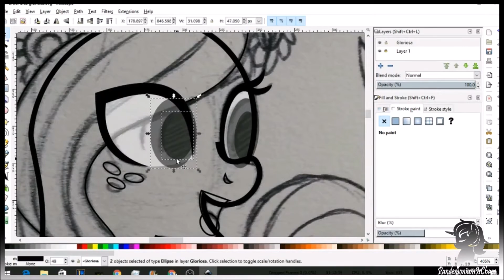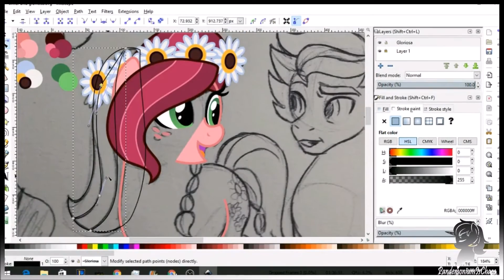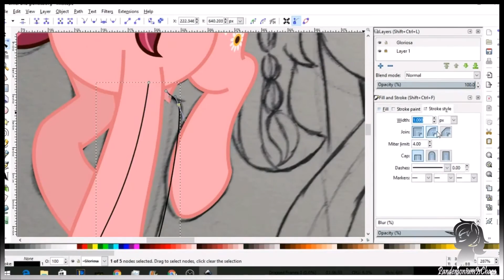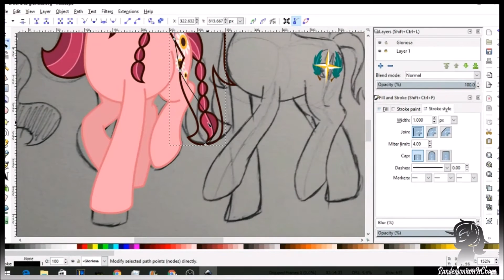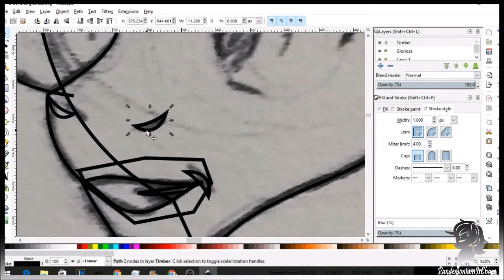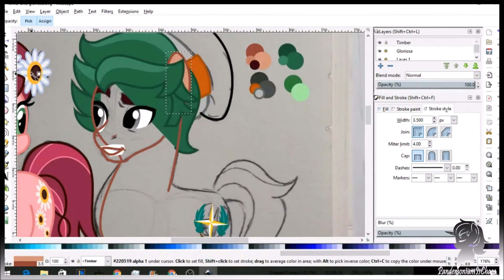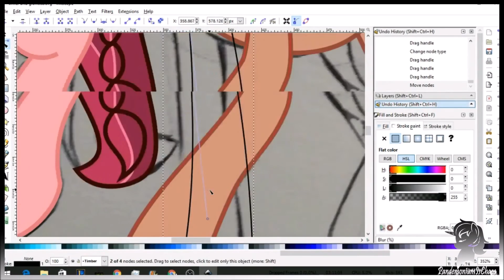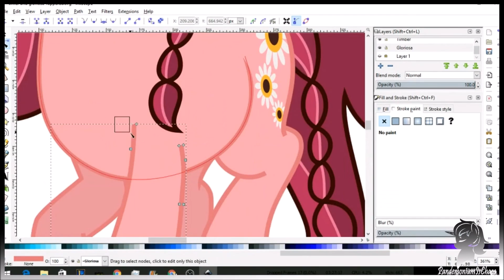Commission: Timber and Gloriosa Speedpaint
Q&A

-Inkscape and/or Photoshop CS2 to draw, Open Broadcaster
Studio to record, and Windows movie maker/ Photoshop CS2 to edit.

-The best way is either through my Deviantart or Twitter ( all links are below ). I still try to reply as much as i can in other places, but if you want to commission me or do an art trade, please do so through dA or Twitter :)

Other accounts-

Art © LordOfTheShadow97 a.k.a. PandemoniumIsChaos